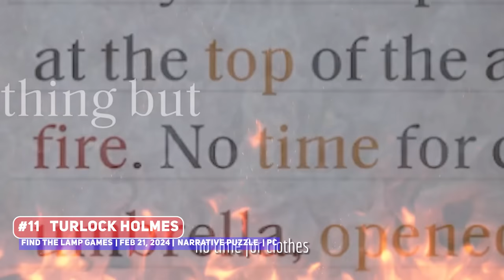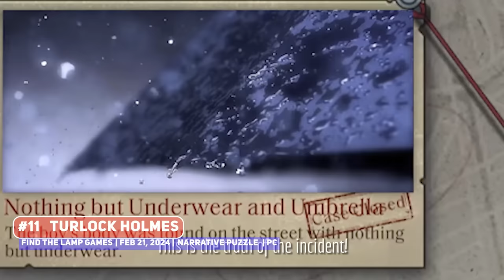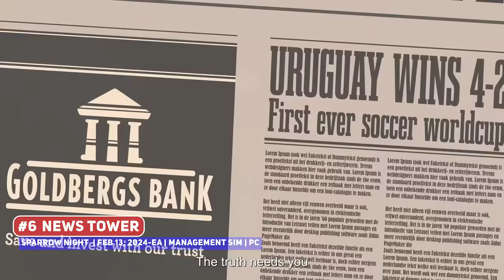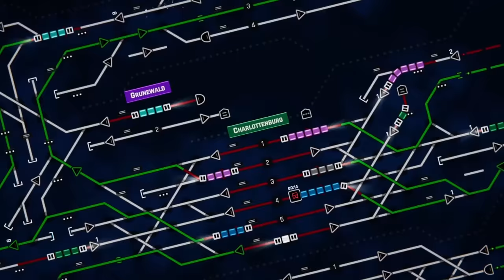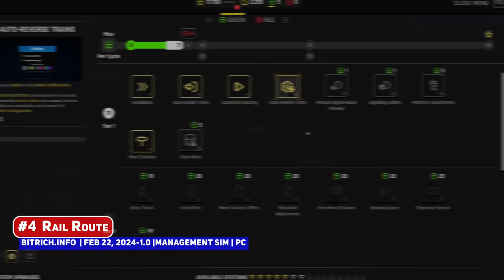Indie Game SURPRISE Releases & Updates - March 2024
DEVELOPERS

00:00 ► #15 Taka Taka
00:26 ► #14 MAGIC CHAOS
00:44 ► #13 The Weird Dream
01:13 ► #12 EVERING
02:07 ► #11 Turlock Holmes
03:09 ► #10 Crush the Industry - 2.0
04:03 ► #9 Endgame of Devil - Lunar New Year
04:35 ► #8 Chromosome Evil 2
05:11 ► #7 Smalland: Survive the Wilds
06:17 ► #6 News Tower
07:03 ► #5
07:50 ► #4
08:18 ► #3
09:04 ► #2
09:50 ► #1